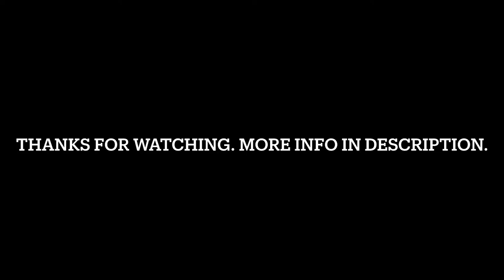Maa Bhangayani Temple, Haripurdhar, Sirmaur | Himachal Pradesh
Maa Bhangayani Temple, Haripurdhar, Sirmaur | Himachal Pradesh | Rishi verma

This video belongs to maa Bhangayini temple situated in Haripurdhar dist Sirmaur(HP).Who is the most popular and powerful devotee of Himachal pradesh.  Every year around 100000 tourists from India visit hear and return with happiness.